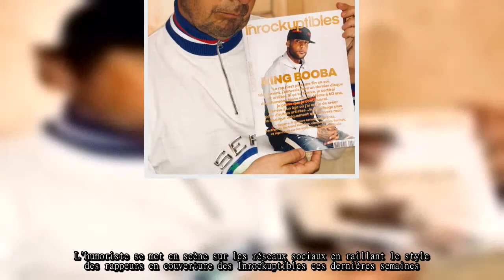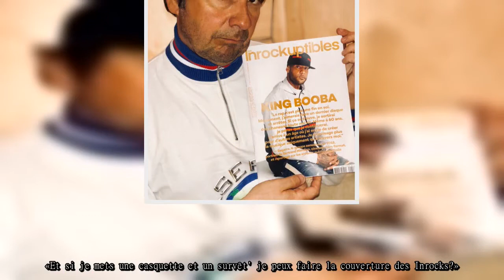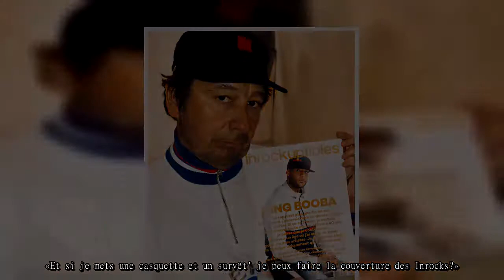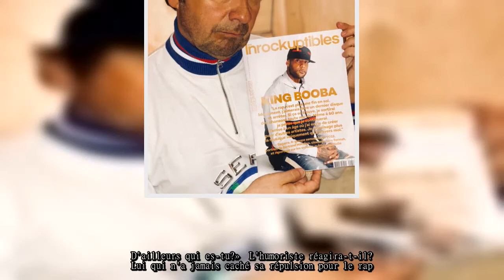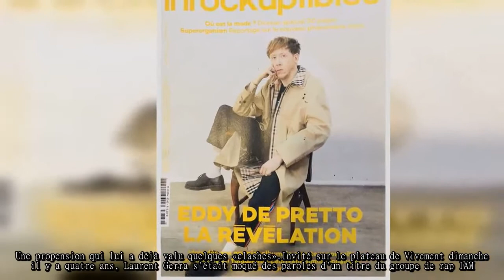Booba répond à Laurent Gerra et ça fait mal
DUCK news